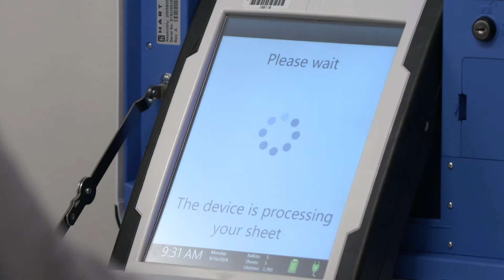Ted Cruz, Colin Allred virtually tied in race for U.S. Senate, according to new poll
Cruz is at 48% while Allred is at 45%, TxHPF reported. The margin of error is +/- 2.83%.